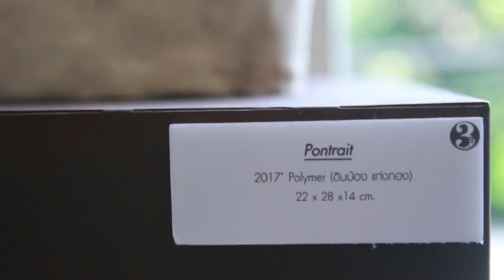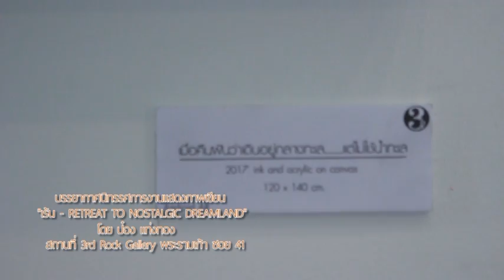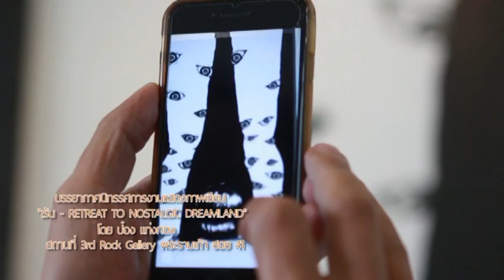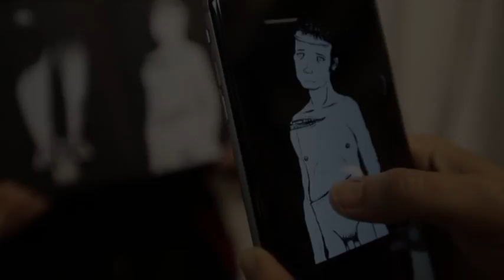สินเจริญ slow life @3RD Rock Gallery ตอน 4